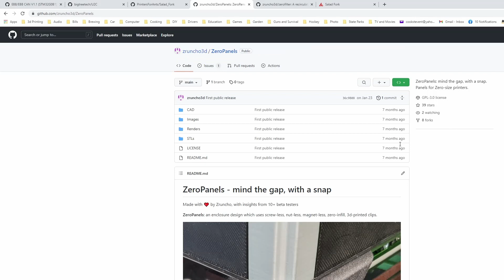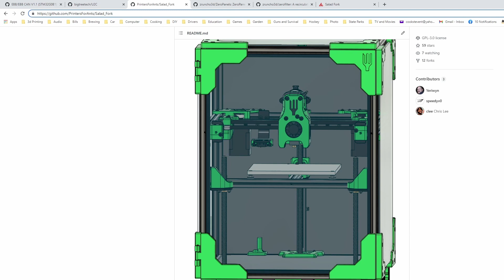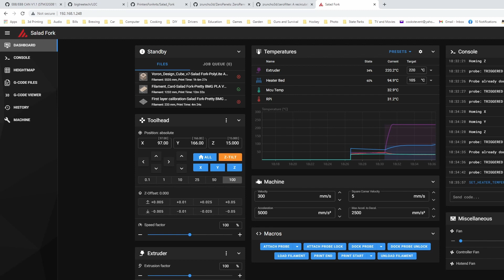Salad Fork Wrap Up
Kit was purchased by me with the vendor, DLLPDF, not knowing about the build series.

All the filament used for printed parts is Polymaker ABS except for panel clips printed in Atomic Filament CF-PETG Dark Blue

Thanks to Steve Builds and Nero 3D for their printer build streams.